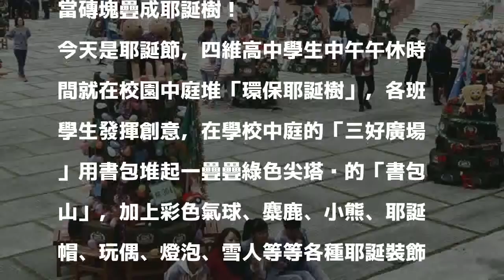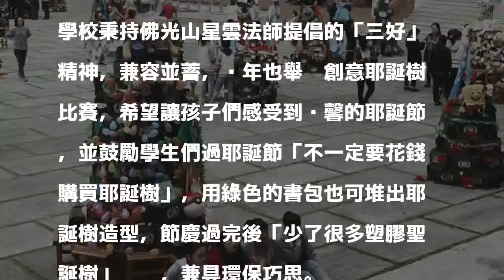「地表最強書包」堆成耶誕樹 佛教學校的環保創意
〔記者花孟璟／花蓮報導〕花蓮私立四維高中雖然是「佛光山」系統的佛教學校，但學校今天也舉辦環保耶誕樹比賽，也是全國僅見的特別耶誕節傳統。四維高中的學生書包號稱「地表最強」書包，四維書包的奧妙之處，就是布書包內藏木架子，隨時背在身上不但能當板凳坐，還能拿來當磚塊疊成耶誕樹！